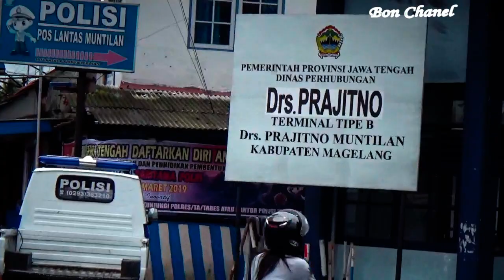Pasar Muntilan Yang Baru Berubah Bersih Dan Rapi Maret 2019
Muntilan adalah sebuah kecamatan di Kabupaten Magelang, Jawa Tengah, Indonesia yang menjadi pusat perdagangan dan jasa di bagian Selatan Kabupaten Magelang. Muntilan terletak sekitar 10 Km dari Kota Mungkid yang menjadi pusat pemerintahan atau ibukota dari Kabupaten Magelang, 15 Km dari Kota Magelang, dan 25 Km dari Kota Yogyakarta. Muntilan telah lama menjadi pusat perdagangan dan jasa di bagian Selatan Kabupaten Magelang dan berada di jalur provinsi yang menghubungkan Kota Semarang, Kota Magelang, dan Kota Yogyakarta.
Muntilan juga berada di jalur kereta api tua yang menghubungkan Stasiun Tugu Kota Yogyakarta, Stasiun Blabak Mungkid, Stasiun Kebonpolo Kota Magelang, Stasiun Ambarawa, dan Stasiun Tambaksari Kota Semarang yang sekarang sudah tidak berfungsi lagi.
Kecamatan Muntilan berbatasan dengan Kecamatan Mungkid di Barat, Kecamatan Sawangan di Utara, Kecamatan Dukun, Srumbung, dan Kecamatan Salam di sebelah Timur, serta Kecamatan Borobudur dan Ngluwar di Selatan. Kecamatan Muntilan di lewati sungai-sungai yang berhulu di Gunung Merapi antara lain sungai Pabelan, Lamat dan Blongkeng. Sungai sungai tersebut merupakan jalur banjir lahar hujan Gunung Merapi yang membawa material berupa pasir dan batu.